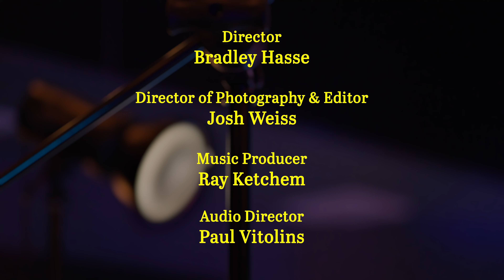Brian Dunne - Making of Loser On The Ropes (Live at Magic Door Studios)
Brian Dunne - Live at Magic Door

The making of his album, Loser On The Ropes. Out now via Kill Rock Stars.

Studio Assistant: Joe Colwell
Studio Assistant: Elliot Easterlin

with Tyler Rigdon (Keys), Chris Krueger (drums), Sam Gehrke (bass)